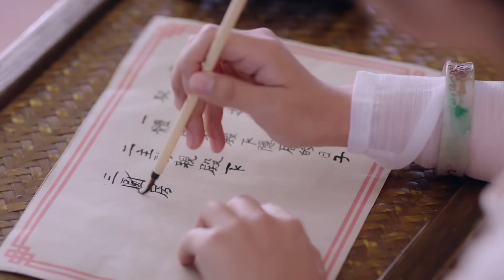Let's have a child here!! This sea of flowers is a gift from me to you💖Legend of Yunxi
Drama Name: Legend of Yunxi